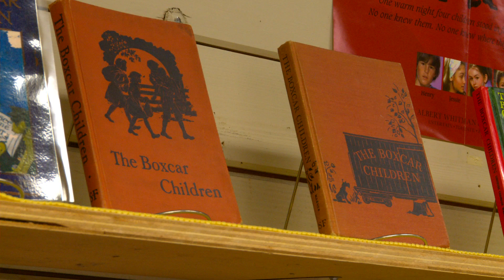Air Line State Park Trail: Putnam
Highlights of things to see and do in the Putnam portion of the Air Line State Park Trail, a 50-mile multi-use trail for non-motorized recreation located along an abandoned rail corridor in eastern CT.  The trail is open daily year round and is suitable for people of all ages and fitness levels.